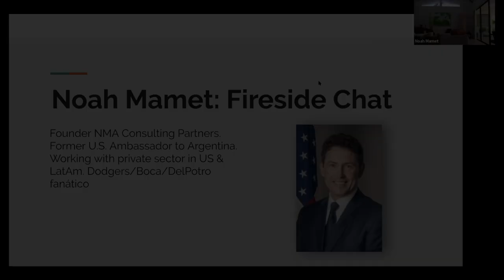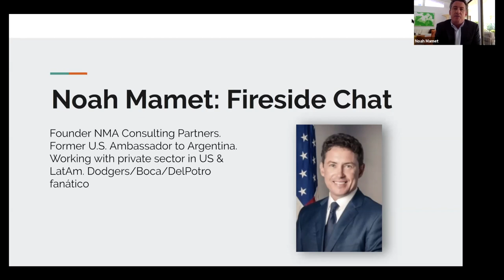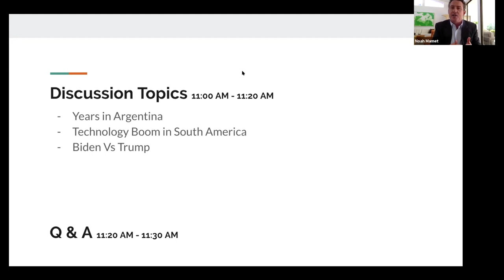Fireside Chat with Noah Mamet: Former U.S. Ambasaddor to Argentina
Lots of people have asked me why I started two companies in Latin America.

The answer: top-notch talent, no big time zone difference, and other significant advantages.

A better person than me to talk to about tech and innovation in Latin America is Noah Mamet, former ambassador to Argentina under Obama.

I’m doing a fireside talk about his years there, facilitating business exchanges between the two Americas, and more.